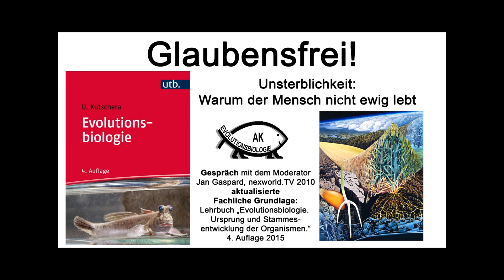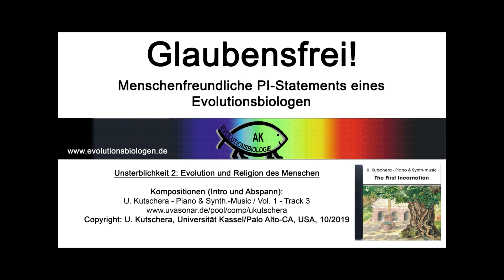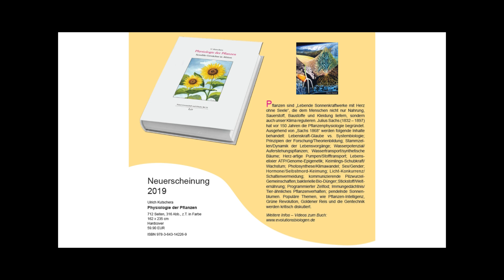Unsterblichkeit 2: Evolution und Religion des Menschen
In diesem Teil 2 zum Video “Unsterblichkeit“ werden folgende Themen angesprochen:

*Gemeinsamer Ursprung aller Lebewesen
*Menschheit stammt aus Afrika
*Biologische Fakten vs. Aberglaube und Religion
*Schöpfungsglaube contra naturalistische Evolution
*Klimawandel als Forschungsprojekt und die Umweltprobleme
*Zukunft der Menschheit: Die Probleme sind durch Anwendung naturwissenschaftlicher Verfahren und Methoden – Logik – Verstand – lösbar
*Aberglaube und Religion werden uns nicht weiterhelfen – nur die Biologie kann Probleme bzgl. Umwelt, Ernährung, Bevölkerungswachstum usw. lösen

Originaltitel: Unsterblichkeit: Der wahre Sinn des Lebens
Originalproduktion: nexworld.TV, Serie: Cafe 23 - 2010
Neuproduktion: Universität Kassel – Petra Bock.

Copyright: U. Kutschera, Universität Kassel/Palo Alto-CA, USA, 09/2019